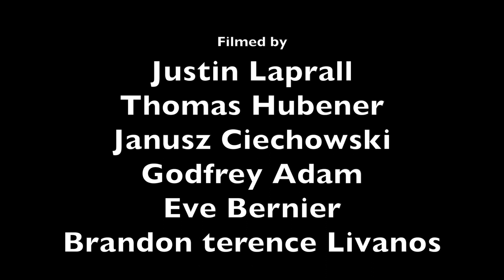ANIMA Flashmob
This Flashmob was created for the society for the protection of animals in Macau, ANIMA. Choreographed by Sophie Duncan, it was performed by cast and crew of Franco Dragone's, The House Of Dancing Water and some students fro local Macau Schools, in Central Square Macau, during one of ANIMA's monthly adoption drives.
Filmed and Edited by Thomas Hubener and Godfry Adams.